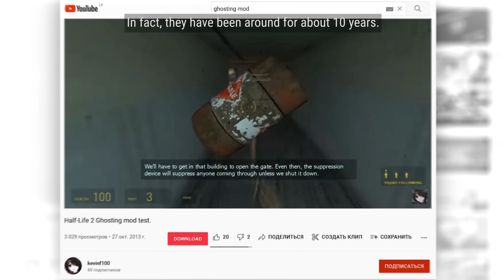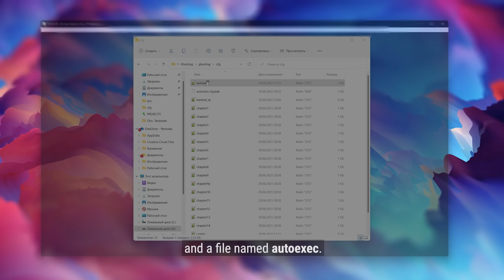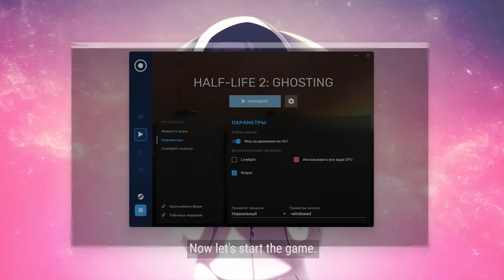Как сделать Призрака в Half-Life 2?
Призраки - новое и одновременно старое достижение гениев программирования, позволяющие видеть себя из прошлого, но в настоящем. В этом видео я пройдусь по тому, как поставить и настроить себе своих собственных призраков для спидрана в Half-Life 2.

Команды:
gh_name - имя призрака
gh_ghost_color - цвет призрака
gh_trail_color - цвет хвоста
gh_autorecord - автозапись при старте рана
gh_record - ручная запись
gh_stop - закончить запись
gh_play - воспроизвести запись
gh_autoplay - автовоспроизведение при старте рана
gh_opacity - непрозрачность призрака (0-255)
gh_opacity_range - прозрачность на дистанции от игрока (в юнитах)
gh_model - модель призрака

Свяжитесь со мной!